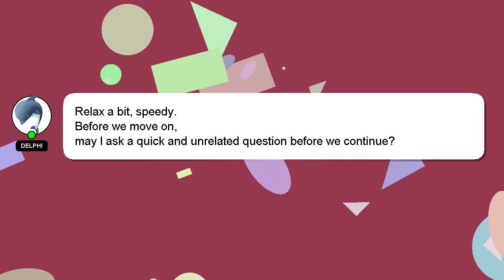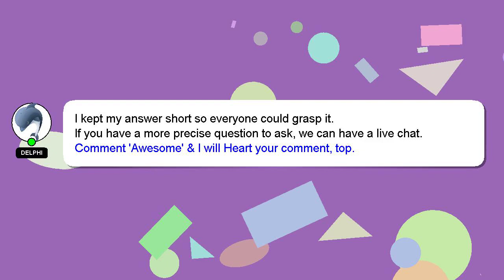How to fold bcw box?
Here's a short introduction about myself, Howdy, my name's Delphi. I am here to assist you in getting the answers you need. - How to fold bcw box?

Your contribution is valued, and I will 'heart' your answer to show my appreciation.

*2 What we are experimenting :*